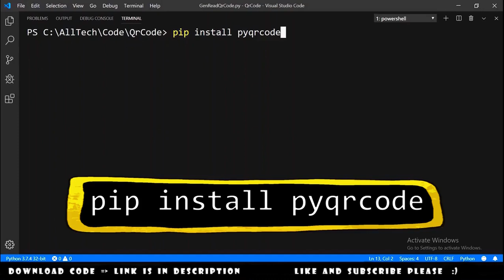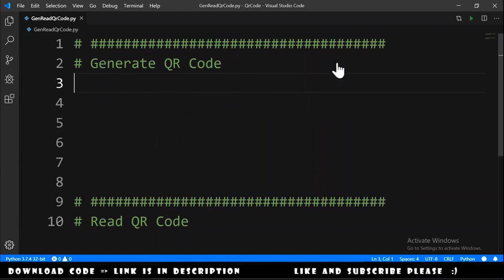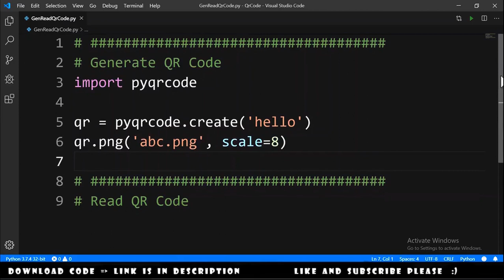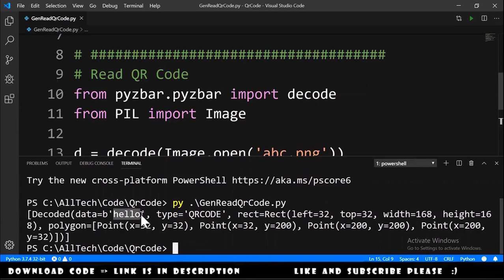Generate and Read QR Code with Python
Here we will see how to generate and read (not scan) a QR Code using Python.

⚡ Help me know if you want more videos like this one by giving a 👍 or a comment :) ⚡

*👨‍🏫 I'm available for paid private tutoring and do projects for you on python and reportlab!

Please consider giving a donation so I can improve the quality of this content that I made for all of you 😊